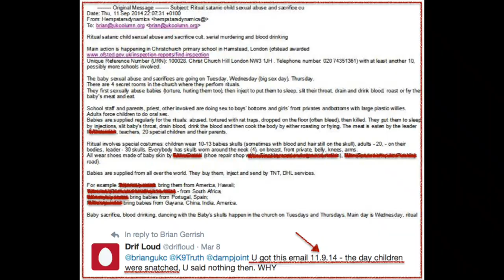Why Now, Wedger?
Jon Wedger has known about the Hampstead hoax since September 2014. So why has he waited until now to start talking about it?

*Is Wedger creating a cult, with himself as Fearless Leader? Some things to think about*:
* Demagogues generalise, but truth tellers talk about specific facts.
* They drip-feed information. Demagogues are vague and cryptic, offering just enough information to keep their followers intrigued and hooked. Keeping things vague ensures that they can never be contradicted, as they can always claim they were misunderstood. They often promise to reveal all in the future, but that future never arrives.
* Demagogues refuse to offer any sort of logical argument to support their beliefs. They refuse to answer questions, and they revile anybody who asks them.
* When demagogues do name their "enemies", they don't refute their arguments. Rather, they name-call and slander. They encourage their followers to do their dirty work by attacking their perceived enemies.
*Sound familiar?*